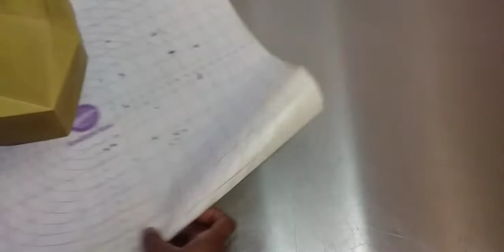Trending Heart | Smashable Heart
How to Make Smashable Giant Heart for Beginners, Valentines Day, Birthday party , Surprise gift and wedding parties .

Watch step by step how to make surprise Smashable Heart using chocolates -  Which you need to break the Heart chocolate to see the surprise inside. you can try it at home

You can buy Giant Heart Silicone mould  at Ebay or Amazon

Ingredients
I used
 - Chocolate

Editing software:
Pro Cut: